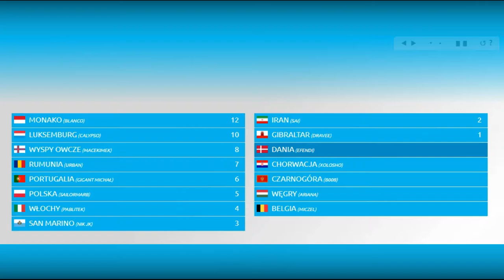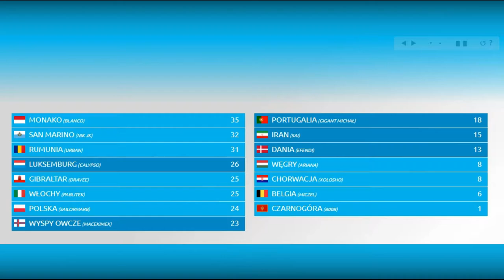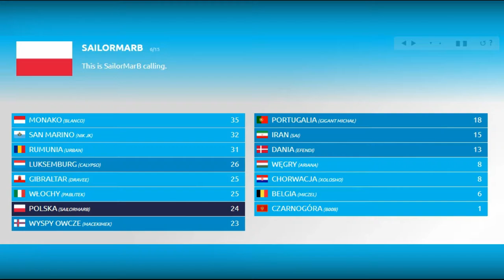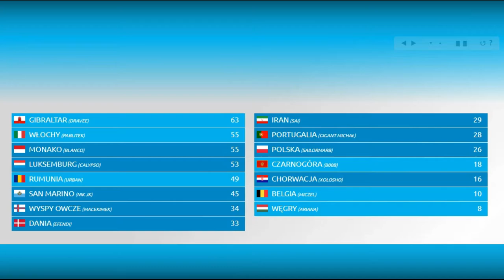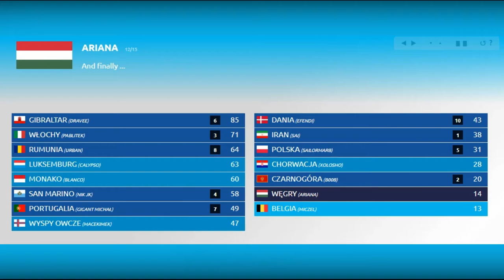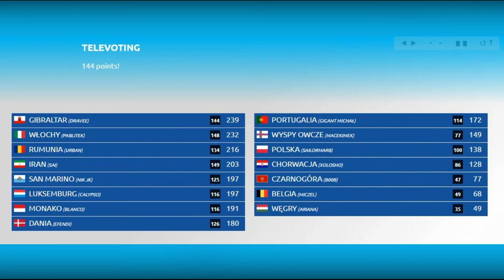Nasza Eurowizja 31 | Semi-Final 2 | Szczegółowe Wyniki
NEBU przedstawia szczegółowe wyniki drugiego półfinału 31. edycji Naszej Eurowizji.

Wyniki te zostały przedstawione w formie filmu tylko i wyłącznie by je zarchiwizować w przypadku ich utraty np. scr, linku itd. Nie miały być one wykonanie profesjonalnie, w oryginalnych tabelkach itd. Są tu dodane tylko z tego powodu, należy nie traktować ich jako część montowanego przez adminów show.